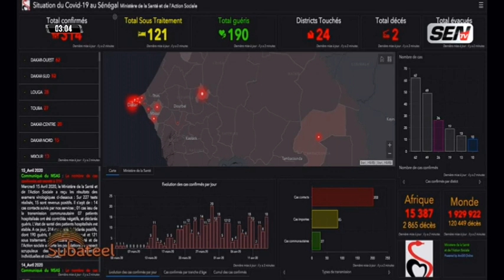Toute l'actualité du coronavirus sur Sentv